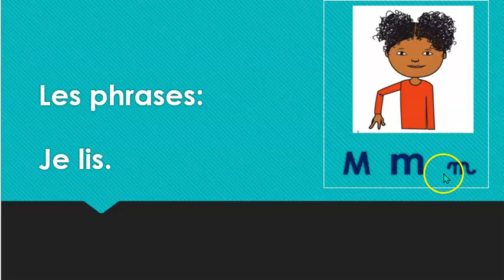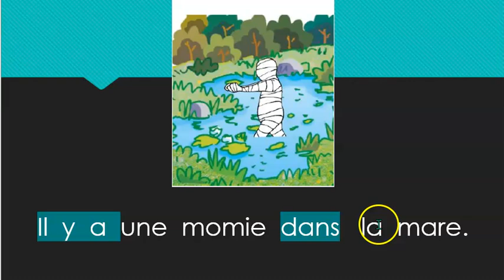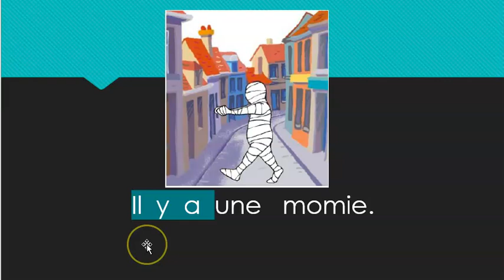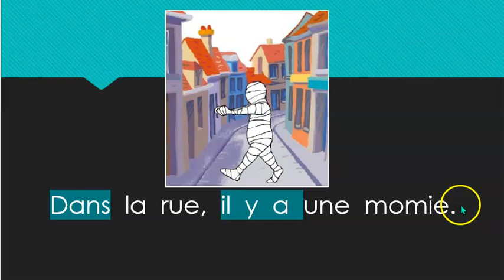lire des phrases m